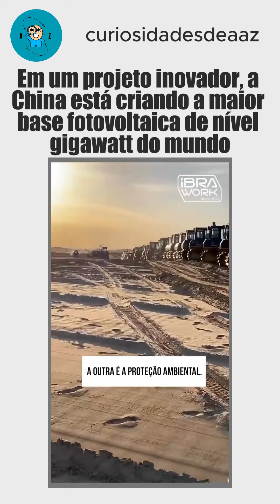Em um projeto inovador, a China está criando a maior base fotovoltaica de nível gigawatt do mundo!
Siga @curiosidadesdeaaz para mais conteúdos como esse!